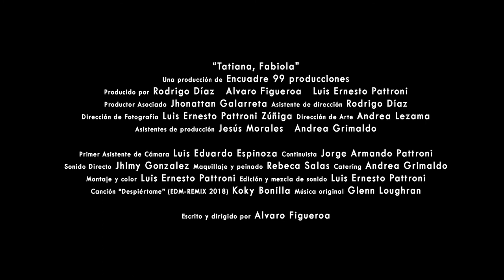Tatiana, Fabiola (Trailer) | Filmeraa International Film & Music Video Festival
Filmeraa International Film & Music Video Festival (Sept - Nov 2020 Edition)

New Arrival - Tatiana, Fabiola
(Available only for 15 days)

Synopsis - Tatiana is an introverted and insecure teenager who maintains a distant relationship with her mother. In her solitude, she believes she has fallen in love with Fabiola, her best friend, with whom she has had a series of romantic encounters, and desires to have a serious relationship with her. While her mother goes out with Jorge, her current boyfriend, Tatiana attends a party with Fabiola where she will try to deal with her feelings.

Filmeraa TV - tv.filmeraa.app